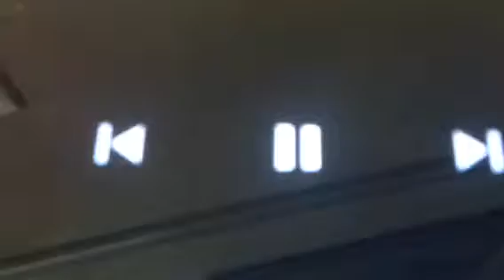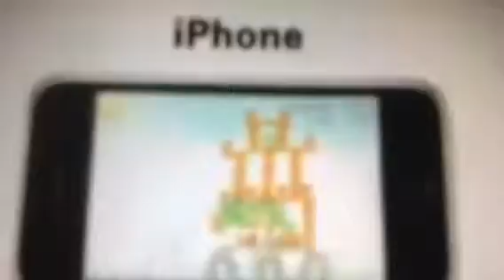Angry Birds Cinematic Trailer (Toys Version)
Angry Birds Is In 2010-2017 Update!